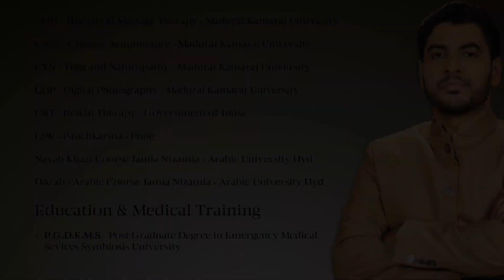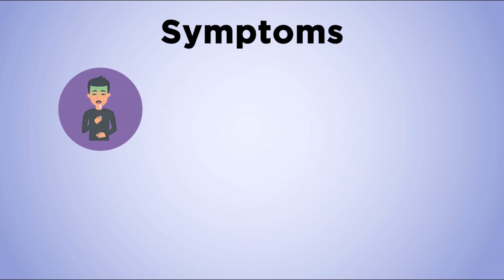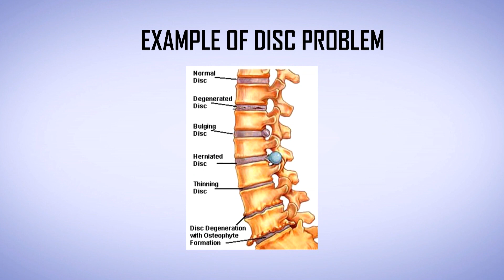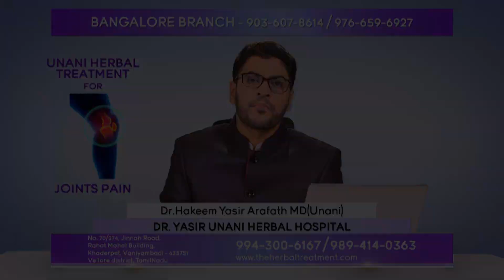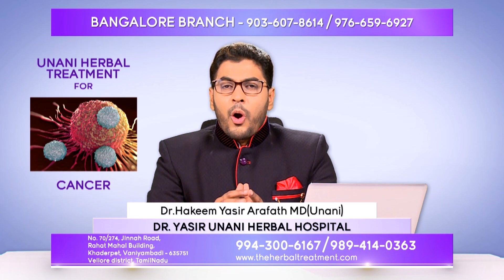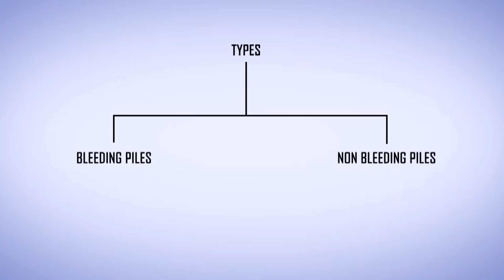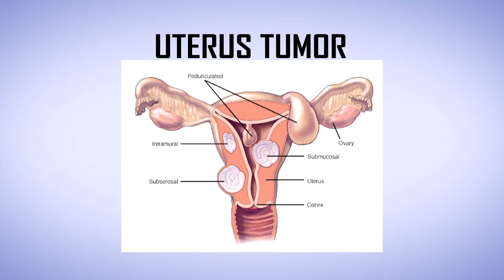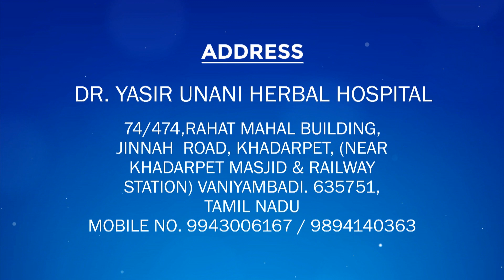Dr. Yasir Unani herbal Hospital - Tamil language || theherbaltreatment.com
BANGALORE ADDRESS
11/A, Queens Road,

Bengaluru - 560052

Vaniyambadi - 635751